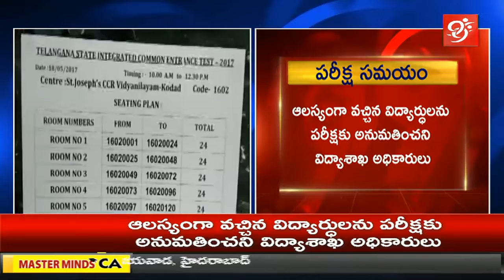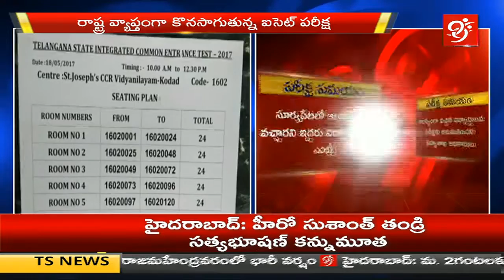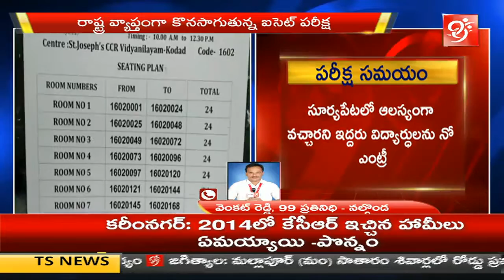నిమిషం ఆలస్యం తో విద్యార్థిని ఆవేదన | Icet Exam 2017 | Telangana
Watch: నిమిషం ఆలస్యం తో విద్యార్థిని ఆవేదన | Icet Exam 2017 | Telangana
Watch minute to minute updates here

99%'s news is biased - bias not towards a political group but biased in favour of people.